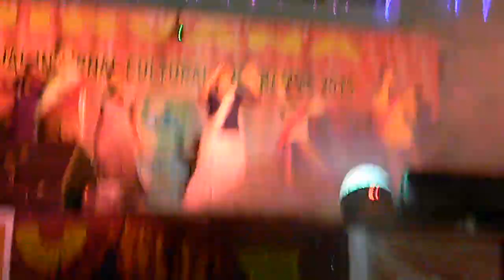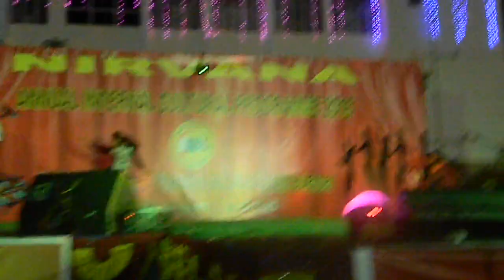DR.B.C.Roy College, Durgapur | Annual Cultural Program in BCRCP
Stage performance by Oliviya, Aditi, Ankana, Tania, Jayita, Barsha...